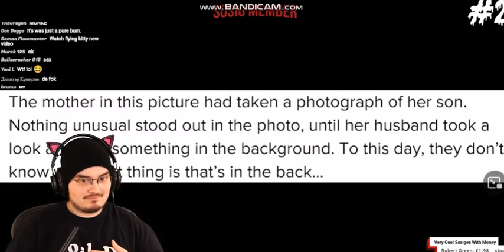gets jumpscared by he's own soundboard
Credit: @21stCenturyBurn